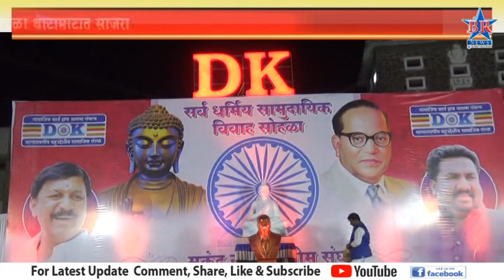D K संस्थेतर्फे आयोजित शुभमंगल सोहळा थाटामाटात साजरा